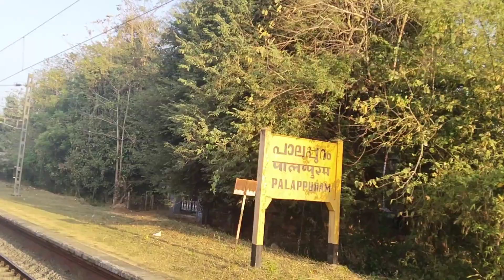திருச்சி மூன்று ரயில்கள் மாற்றம்